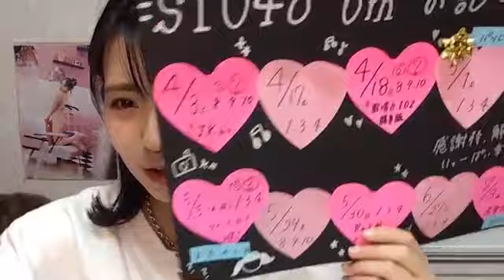峯吉 愛梨沙（STU48） 2021年03月28日21時02分51秒 SHOWROOM配信